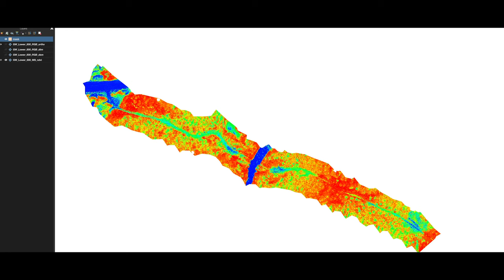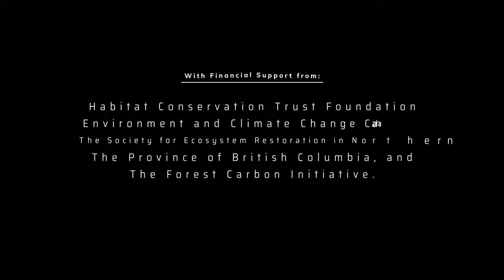Chase Caribou Road Restoration | Monitoring Goldway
Sean, Caroline and Shantanu head out to the Goldway Road to monitor last year's restoration efforts. Starting in the alpine they traverse the reclaimed road, downloading camera trap images, collecting vegetation information and conducting drone flights. It looks like the 2021 efforts have held up!